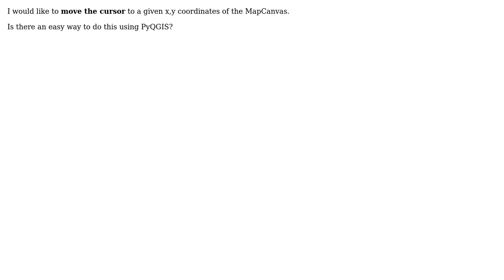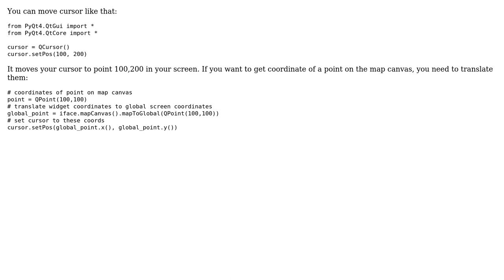GIS: Moving cursor using PyQGIS?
With thanks & praise to God, and with thanks to the many people who have made this project possible! | Content (except music & images) licensed under CC BY-SA | Music | Images & others | With thanks to user Snaileater user PolyGeo user dmh126 and the Stack Exchange Network Trademarks are property of their respective owners. You are responsible for your own actions.